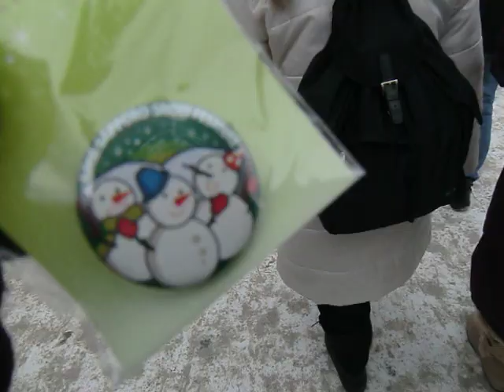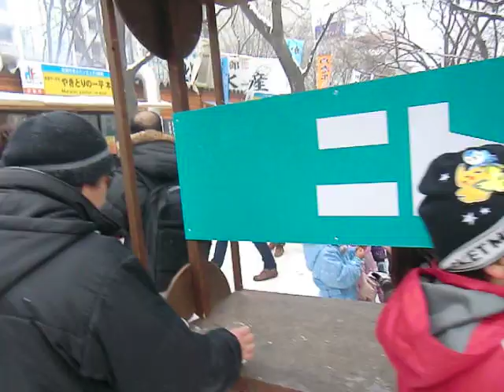ぶらり雪まつり見物６